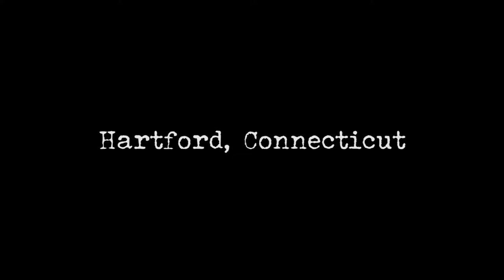Off Road Minivan - Candle in the Dark (Acoustic Version)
Live from The Webster in Hartford Connecticut November 11th, 2018

Lead Vocals/Guitar: Ryan O'Leary
Lead Guitar: Miles Sweeny
Piano: Evan Garcia-Renart